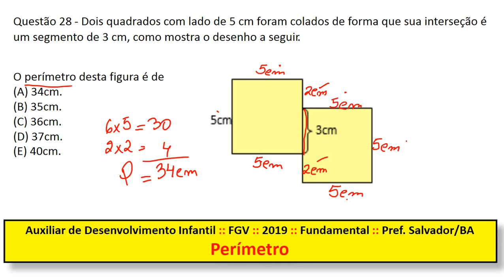Perímetro FGV Q28 Pref Salvador BA 2017 Prova de Matemática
Questão 28 - Dois quadrados com lado de 5 cm foram colados de forma que sua interseção é um segmento de 3 cm, como mostra o desenho a seguir.

O perímetro desta figura é de
(A) 34cm.
(B) 35cm.
(D) 37cm.
(E) 40cm.